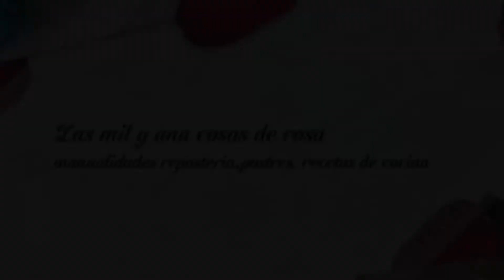TRENZA DE HOJALDRE RELLENA DE NUTELLA ( FLOR DE CHOCOLATE Y NUTELLA)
TRENZA DE HOJALDRE RELLENA DE NUTELLA, un POSTRE muy facil el cual nos hara quedar maravillosamente ante cualquier circunstancia, os enseñare como hacer esta FLOR DE CHOCOLATE Y NUTELLA casera paso a paso, con un toque particular, se trata de una trenza de hojaldre dulce la cual le va a dar un toque super especial a vuestra mesa, con una decoracion tradicional en forma de flor o estrella y tambien tenemos la opcion de poner una capa de sirope o fondue de chocolate por encima para darle un toque mas sutil y profesional, una delicia al alcance de cualquiera, si quereis disfrutar de una inmensa variedad de postres con chocolate o nutella como por ejemplo, dulces de nutella-caramelos de nocilla, CREMA PASTELERA DE CHOCOLATE, mousse de chocolate rapido y facil, tarta de crema pastelera con cobertura de chocolate, TRUFAS DE CHOCOLATE CON LECHE CONDENSADA, etc, etc. los encontrareis tambien en el canal si os interesa echarles un vistazo, espero que disfruteis de este postre super facil. con esto